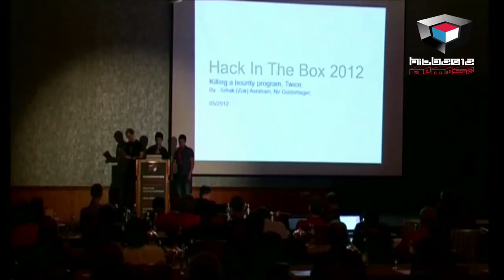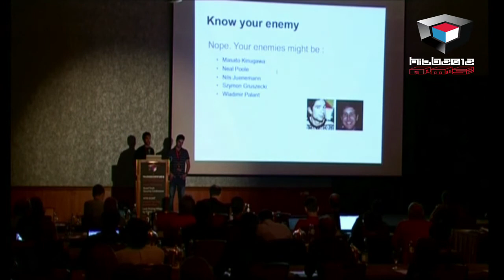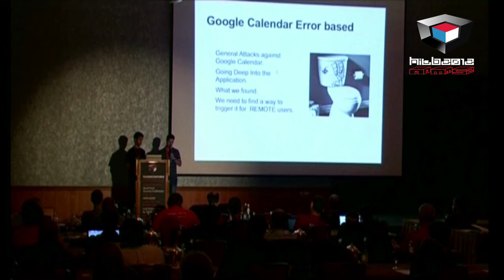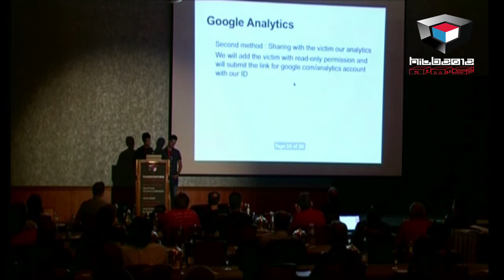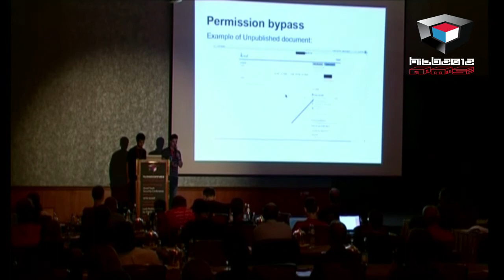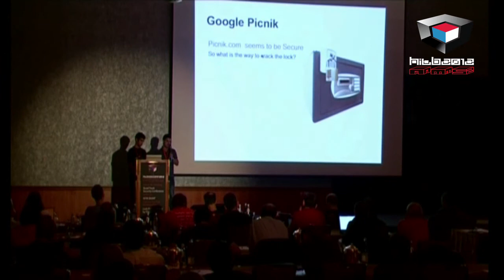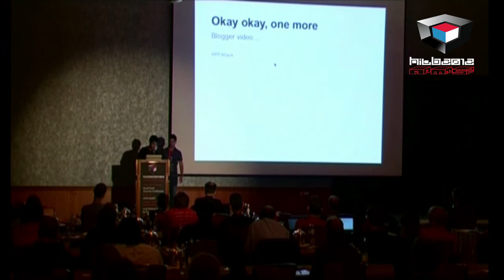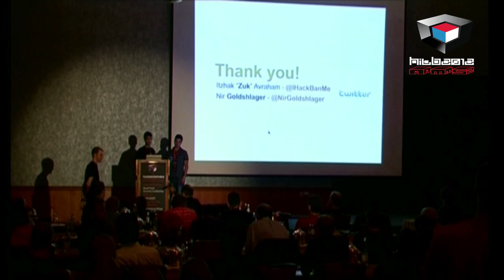HITB2012AMS D1T2 - Itzhak Avraham and Nir Goldshlager - Killing a Bug Bounty Program TWICE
HITB2012KUL (OCT 10-11) REGISTRATION NOW OPEN

In the past, researchers who reported security-bugs feared that the companies affected wouldn't take this report in a positive way, and could have possibly run into legal issues with that vendor. This has changed when vendors started crediting researchers (Microsoft and others) for finding bugs (and it's considered an honor), and now, paying for discovered bugs is almost a standard (Mozilla, Google, Facebook and others).

With this in mind, we decided to assess Google and analyze what kind of bugs the all-mighty Google would suffer from. We've spotted and observed tens of security gaps which could have been used to attack a targeted person who's using Google's services (who doesn't?), or remote attacks that could be used to gain elevated permissions in Google's services (people's life projects could have been ruined by crafting a few packets).

We did a background check on Google's services and decided where we want to assess first based on our instincts and previous experience with similar systems. We checked what Google had acquired and analyzed the odds of finding security gaps in each of these services. After multiple assessments and checks, we gained a much better understanding of what they are missing during internal security reviews and focused on those aspects. Like mentioned above, approximately 100 bugs were reported, including many which we classified as critical bugs that could allow a malicious user to take control over your account -- without your approval.

In this presentation we will present the key aspects of assessing such bounty program and focus on most interesting and complex bugs found. In addition, exclusively for HITB attendees, we will introduce new bugs that were never discussed/shown before.

ABOUT ITZHAK 'ZUK' AVRAHAM

Itzhak Avraham (Zuk) is a Security Expert who has done a wide variety of vulnerability assessments. Zuk worked at the IDF as a Security Researcher. Proud Founder of zImperium, from the creators of ANTI (Android Network Toolkit). He's a proud holder of a SVC card that is in the possession of elite researchers such as Matt Swich and really dislikes writing about himself in the third person. Zuk can be found on his personal hacking related blog & on Twitter as @ihackbanme

ABOUT NIR GOLDSHLAGER

Nir Goldshlager -- Nir is a known security researcher with more than 12 years of extreme web applications assessments, Nir found many high vulnerabilities in every big-scale website that exists today (Google, Paypal, Ebay, Twitter, Amazon, etc), Nir also listed in Google Security Sustained Support for many bugs findings. Nir is a Senior Researcher at zImperium. Nir can be found on twitter @Nirgoldshlager and on his personal blog